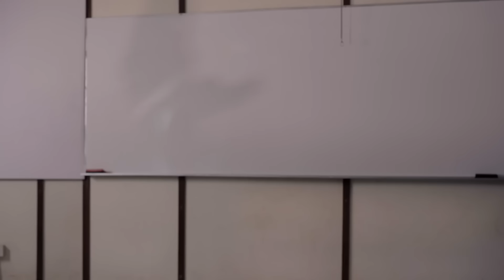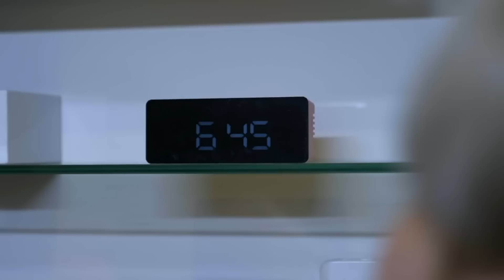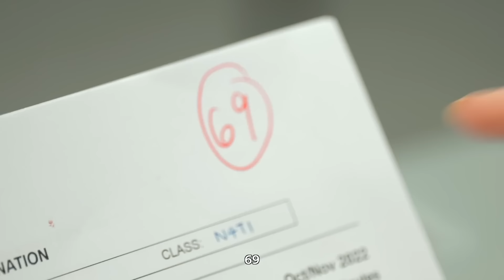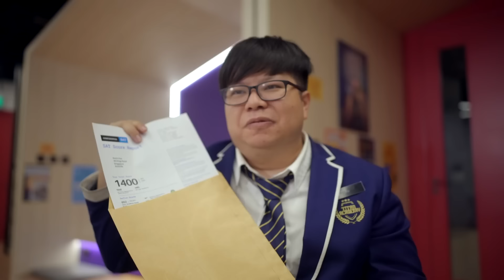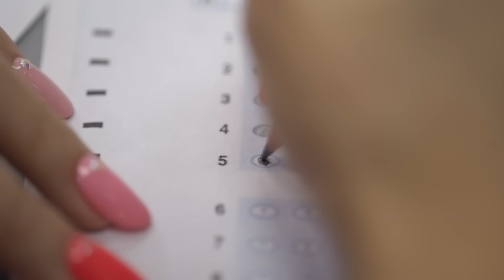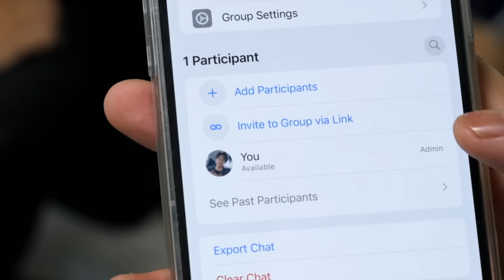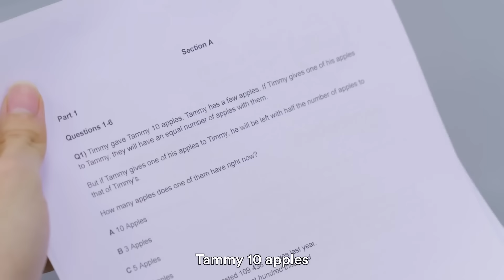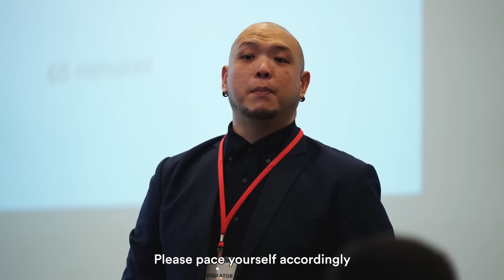WE SURVIVED the WORST Last-Minute Exam Cramming! | JianHao Tan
CHAPTERS:
00:00   13 Types of Students on Exam Day
15:59   Students in Online Exams vs Normal Exams
27:35   14 Types of Reactions to Exam Results
41:24   13 Types of Students Getting Exam Results
59:09   14 Types of Students in an Exam
01:10:21   Before Vs After Exams
01:31:15   14 Types of Students in a Surprise Exam!
01:44:02   13 Types of Students Before an Exam
01:53:52   Recommended Video To Watch Next